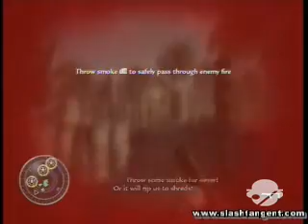Call of Duty 5 Death Card Locations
00:00 Card #1 Eight of Heats - Semper Fi
01:13 Card #2 Four of Clubs - Little Resistance
01:58 Card #3 King of Hearts - Hard Landing
03:03 Card #4 Five of Diamonds - Vendetta
03:44 Card #5 Joker - Their Land Their Blood
04:31 Card #6 Queen of Hearts - Burn 'em Out
04:56 Card #7 Nine of Diamonds - Relentless
05:38 Card #8 Jack of Spades - Ring of Steel
06:15 Card #9 Ace of Spades - Eviction
06:45 Card #10 Ten of Clubs - Blow Torch and Corkscrew
07:17 Card #11 Three of Diamonds - Breaking Point
07:57 Card #12 Six of Clubs - Heart of the Reich
08:28 Card #13 Two of Spades - Down Fall

Grave Digger Achievement